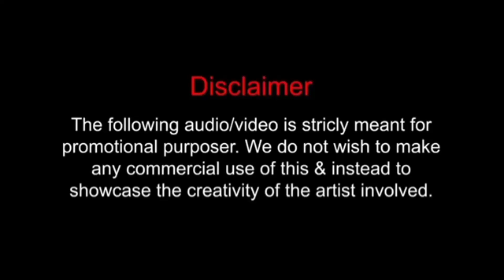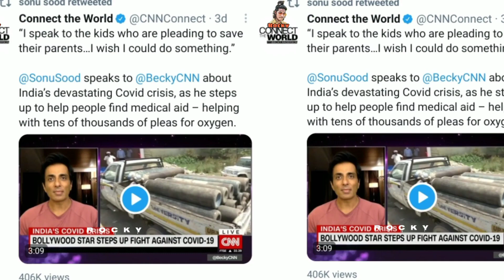SPARK SHORT FILM CONTEST | SPARK OTT | CORONA VIRUS LATEST SHORT FILM 2021 | A TRIBUTE TO SONU SOOD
Here Is The RGV's Sparkz Short Film Contest A Film By Hari Goud

We Need U R Heavy Support 💖

✔️ If You Want To Remove This , Please Give Me Feedback Sir

the Companies/
Original-Artist(s)/Record-label(s).
All the contents are intended to Showcase the
creativity of the
Artist involved and is strictly done for promotional
purpose.*

guidelines" Borrowing small bits of material from
an original work is more likely to be considered fair